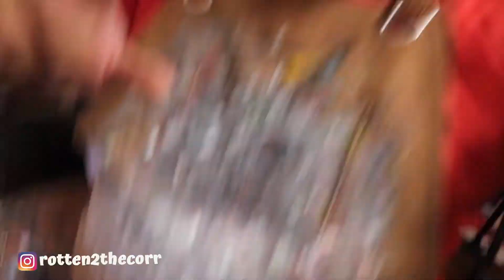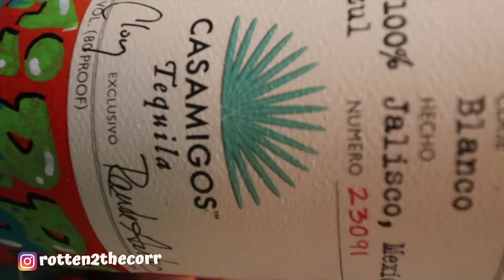CUSTOM PAINTED CASAMIGOS TEQUILA BOTTLE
A CUSTOM PAINTED CASAMIGOS TEQUILA BOTTLE! FULL PROCESS. Guys I had so much fun painting this bottle. It turned out sooooooo dope!!! Enjoy the video and drink responsibly!